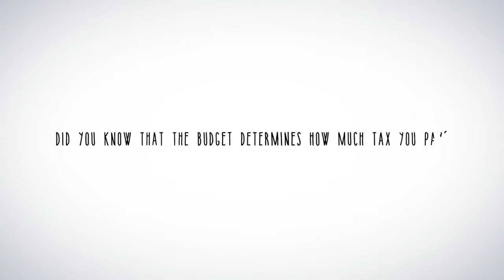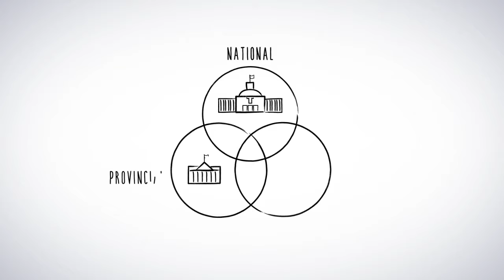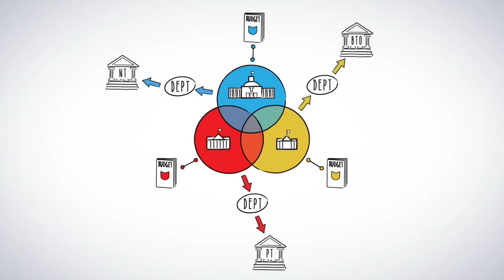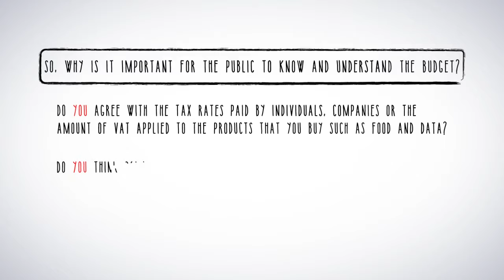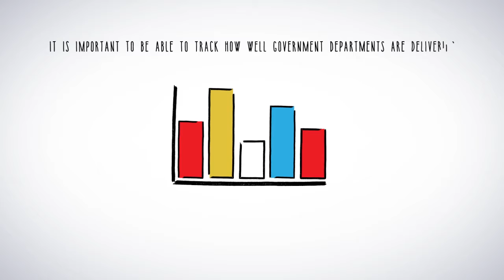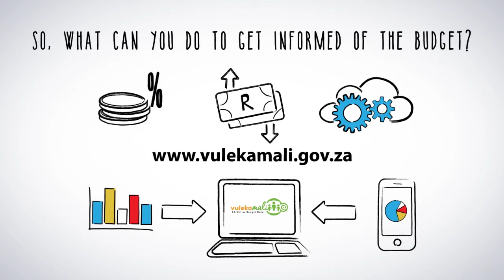Why the Budget is important - Sesotho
Sesotho